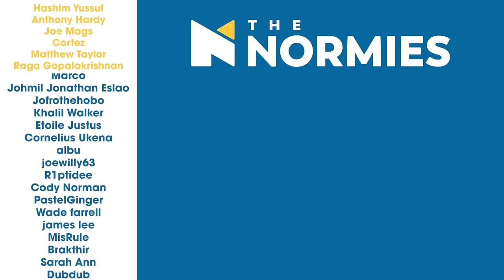Bleach - Episode 60, Reality of the Despair, the Assassin's Dagger is Swung Group - Group Reaction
Aizen reveals himself but immediately turns on one of his biggest supporters as other Squad Captains try to understand his plans in Season 3 Episode 19 of Bleach! The Normies unravel the details after the reaction!